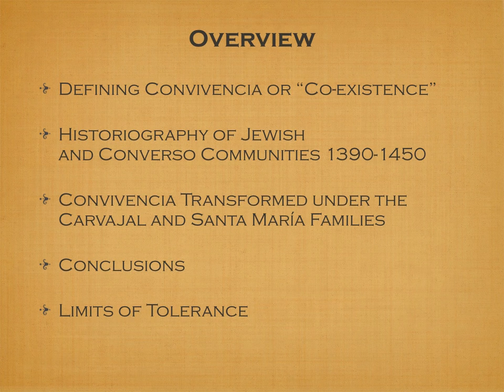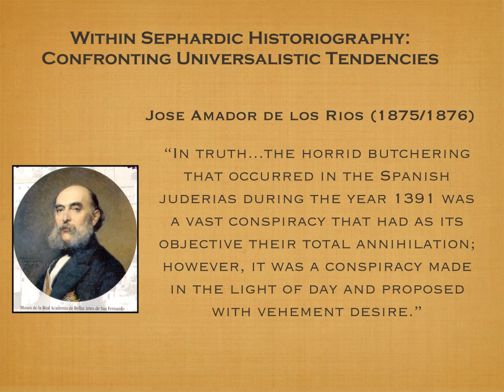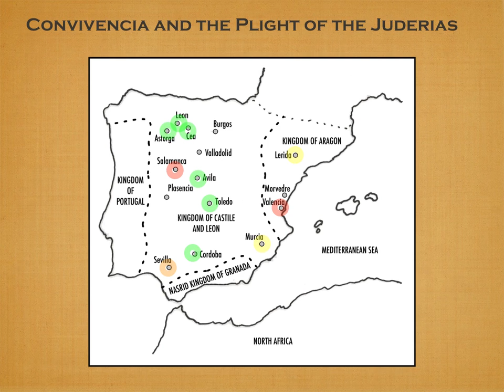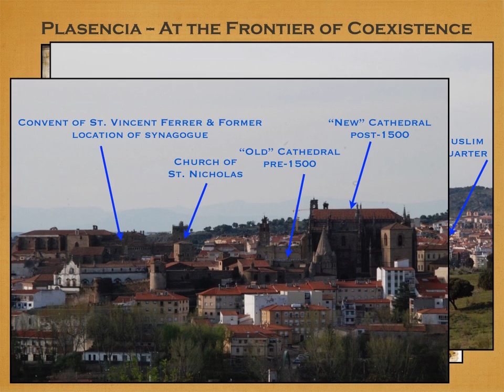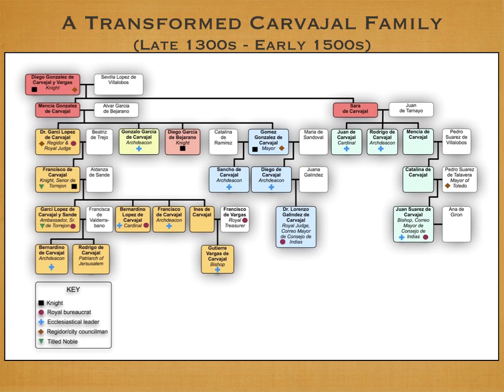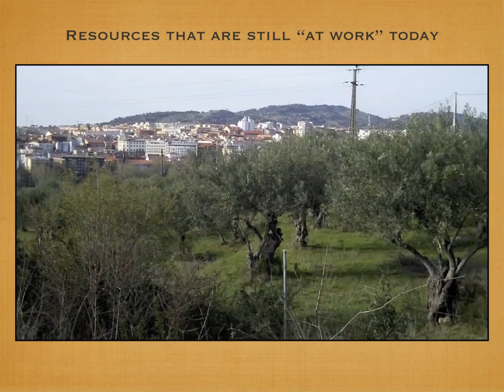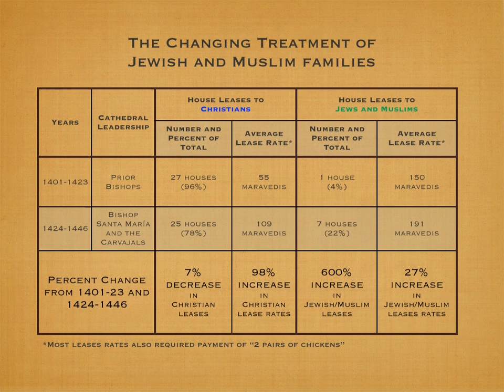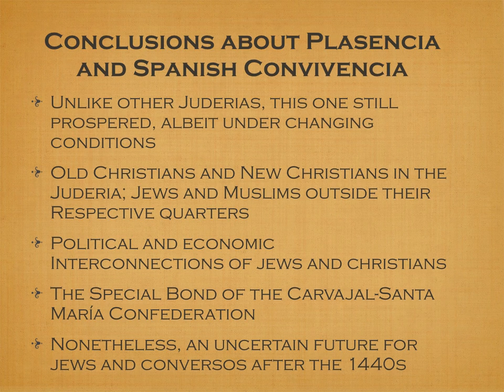Jews Catholics and Converts with voice over HD 720p